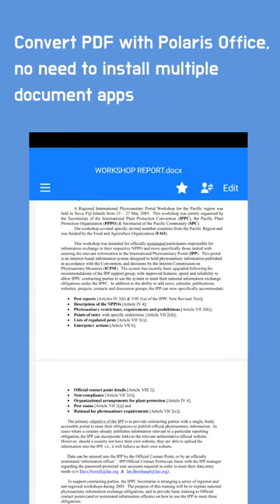From PDF conversion to editing! Polaris Office app is all you need😎_EN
Don't need to install multiple document apps,
PDF conversion is possible with one Polaris office app!
Use it conveniently on your PC and smartphone😉